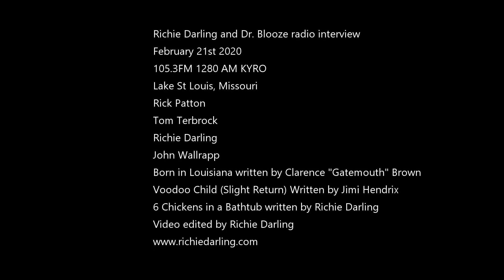Richie Darling & Dr. Blooze Radio Performance Feb 21st 2020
Richie Darling and Dr. Blooze radio interview
February 21st 2020
105.3FM 1280 AM KYRO
Lake St Louis, Missouri
Rick Patton
Tom Terbrock
Richie Darling
John Wallrapp
Born in Louisiana written by Clarence "Gatemouth" Brown
Voodoo Child (Slight Return) Written by Jimi Hendrix
6 Chickens in a Bathtub written by Richie Darling
Video edited by Richie Darling